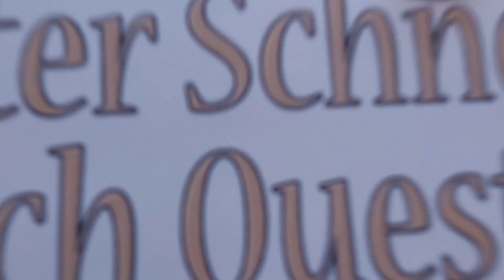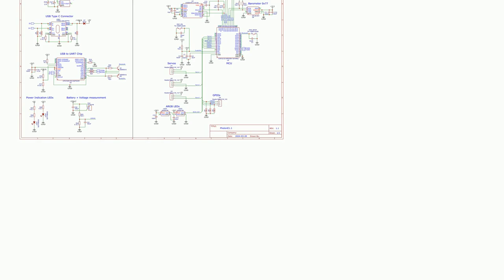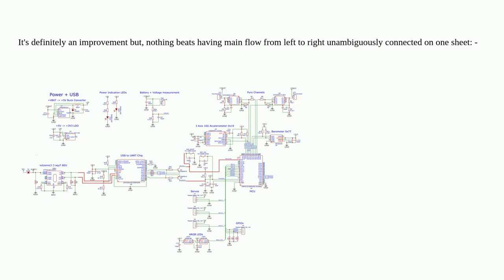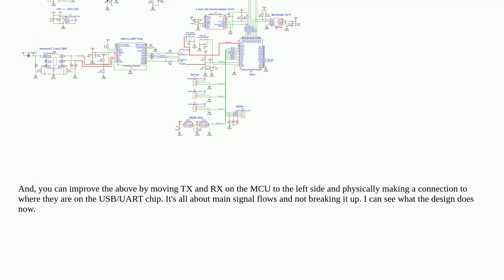Electronics: How can I design a readable and understandable schematic?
How can I design a readable and understandable schematic?

A special thanks goes out to the community

  schematics review